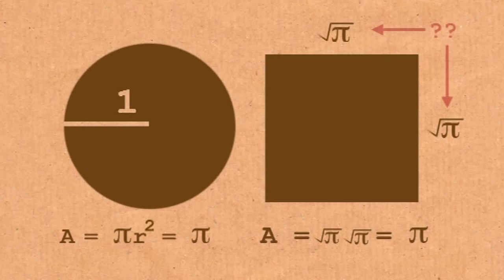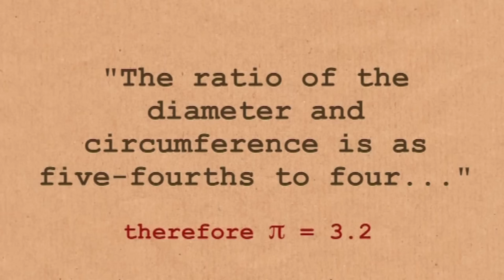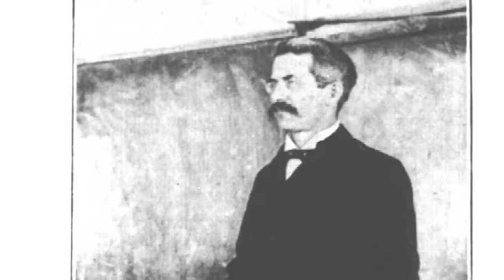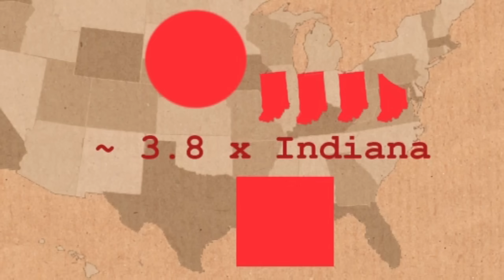How Pi was nearly changed to 3.2 - Numberphile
The State of Indiana nearly passed a law which would have made Pi equal 3.2 - strange but true.

A note to potentially disgruntled viewers about making this video longer to include the subsequent lengthy discussion about squaring circles